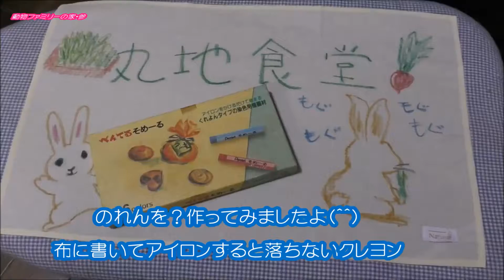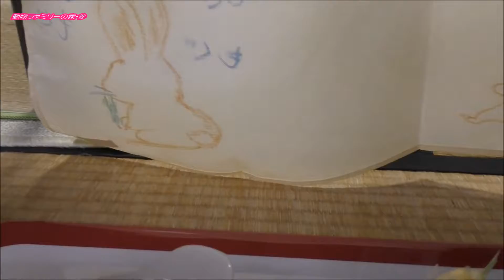2017年9月16日 丸地食堂( *´艸｀)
モグモグタイムの動画を撮っていて
「のれん有ったら？面白いんじゃないの？」の意見を
取り入れてみた。

BGM[高橋岳さん　マスカットと白いお皿]